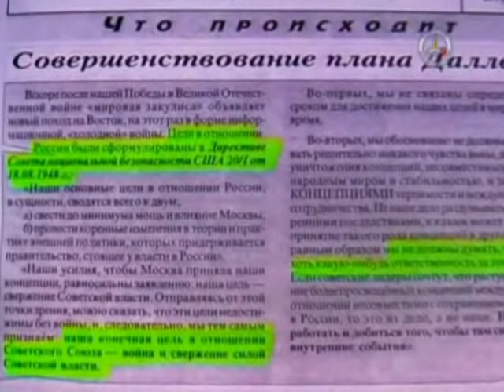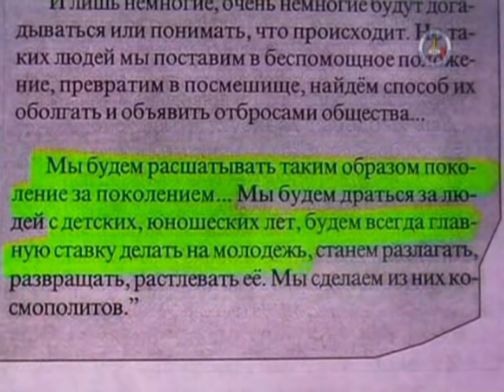Кто готовил развал СССР?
План развала СССР